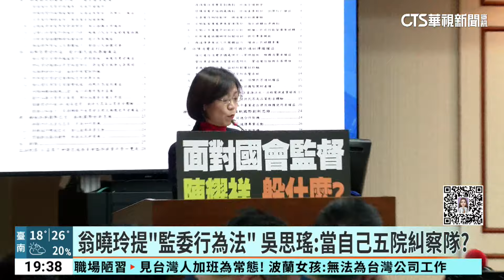翁曉玲提「監委行為法」 綠委酸：當自己五院糾察隊？｜華視新聞 20240311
國民黨立委翁曉玲近期立法院質詢戰力滿點，但發言也常被質疑違憲，先前提案「總統兩輪投票制」，就被中選會主委李進勇打臉，批評已經牽涉到修憲問題，另外今(11)日翁曉玲又提議要立「監察委員行為法」，立委吳思瑤酸她把自己當五院糾察隊，而上午進交通委員會，質詢NCC主委陳耀祥，又一度起激烈口角，就自家召委都看不下去。